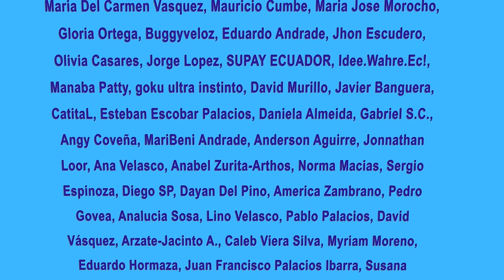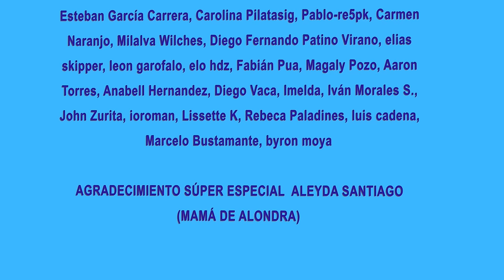Las ilegalidades de Noboa | Abad, aún puede llegar a la presidencia | Análisis con Jorge Sosa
Aquí vamos aclarando el panorama. Daniel Noboa está comentiendo ilegalidades e irregularidades. ¿Cuáles son? Jorge Sosa te explica.